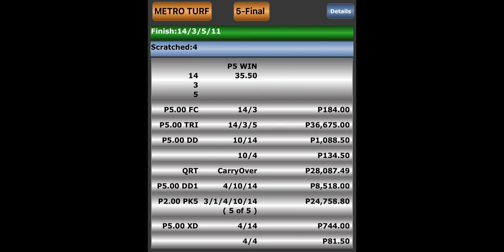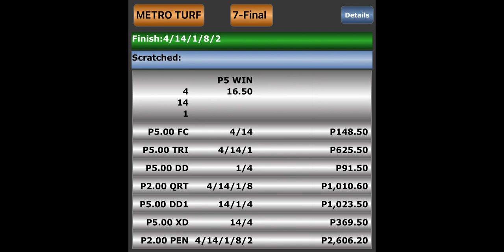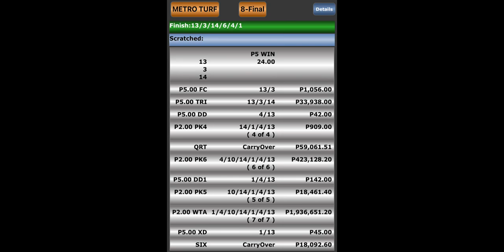RACE REWIND | MAY 3, 2023 | Karera Sa Pinas | WEDNESDAY MMTCI LIVE RACING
Race rewind and dividends for May 3, 2023, Wednesday, MMTCI Racing. Enjoy!